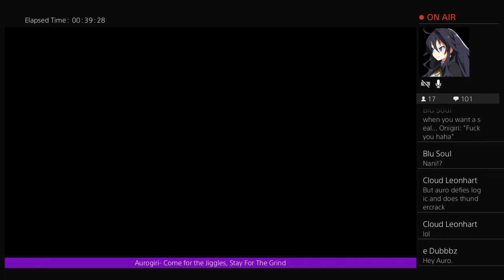Aurogiri- Onigiri- How to get Aoi & Akane Outfits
Aurogiri- Onigiri get gud guide.
I will be doing a series of videos going over all the not-so-common knowledge things about this game.